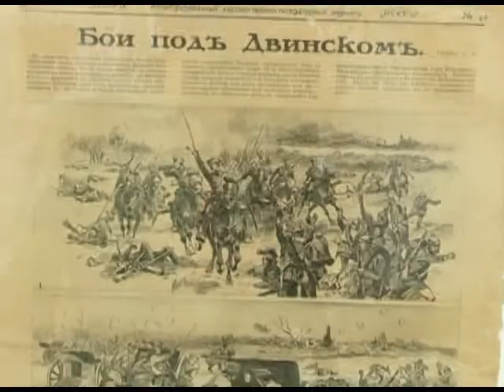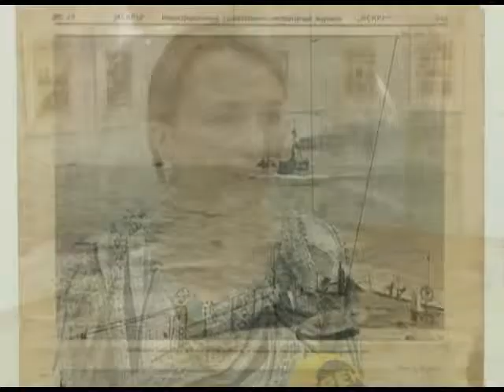В Сочи работает выставка, посвященная 100-летию первой мировой войны. Новости 24 Сочи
Собрать уникальные экспонаты удалось благодаря сочинке, внучке знаменитого полковника Кубанского казачьего войска, Григория Константиновича Стравинского, героя этой 4-летней войны.
Сочи. Новости.
Телеканал Эфкате.